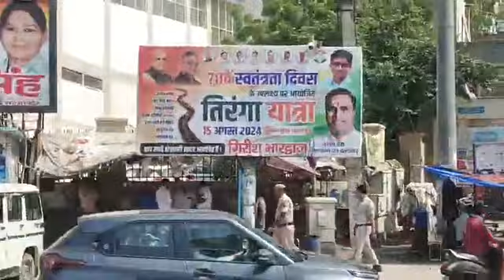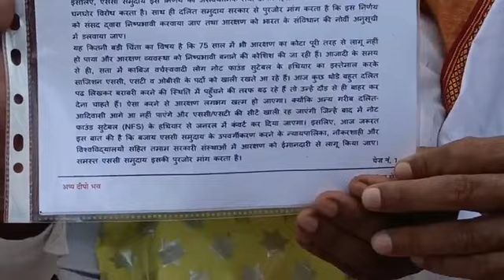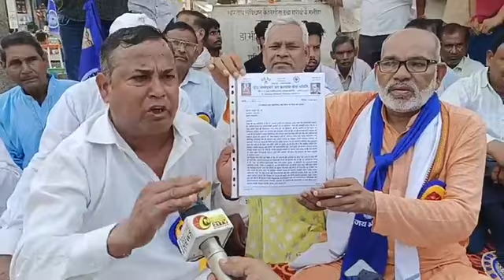बल्लभगढ़ के अंबेडकर चौक पर दलित समाज के लोगों ने शांतिपूर्ण तरीके से विरोध प्रदर्शन किया